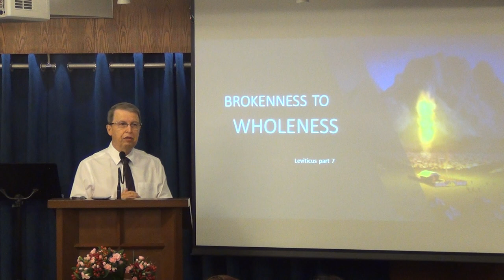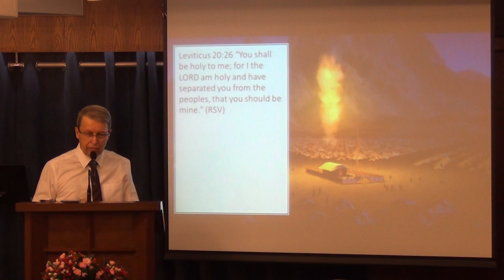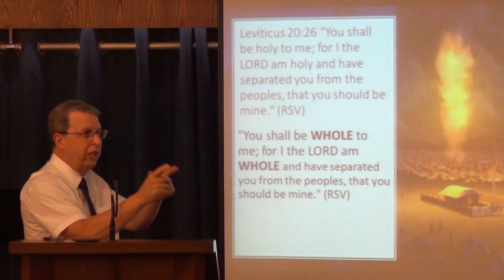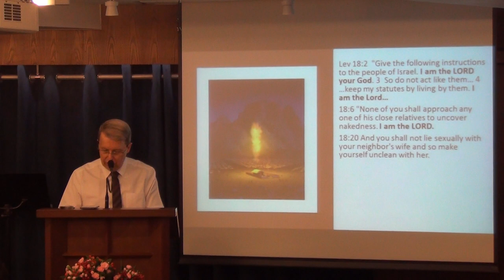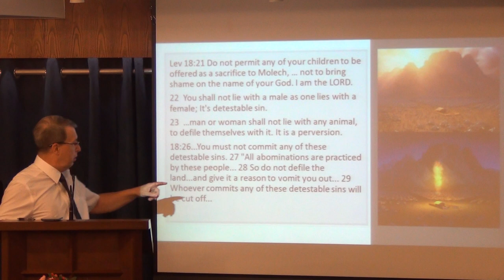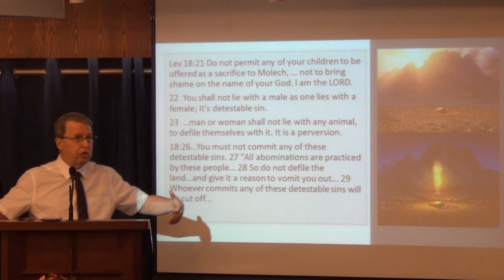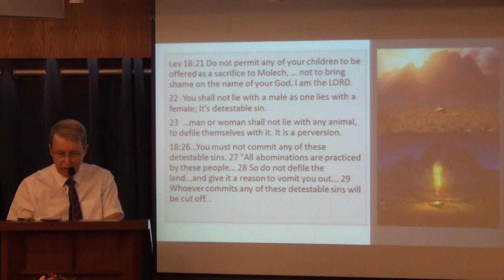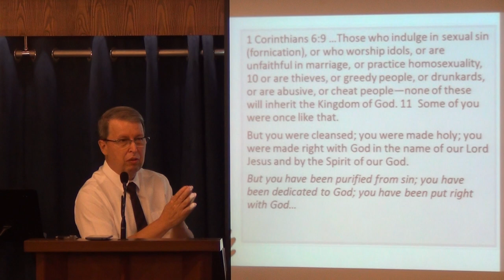From Brokenness To Wholeness - Leviticus part 7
The reason we are so broken is that we are involved in a broken race: Our attitudes and our vision of life are twisted and distorted.
God is determined to heal man's brokenness and make us whole again. That's why He must separate us in order to free us from conformity to the thought patterns and the attitudes that govern our broken society. He has to deliver us…